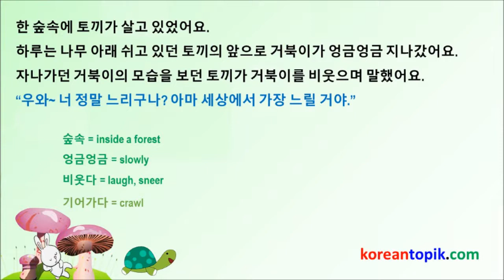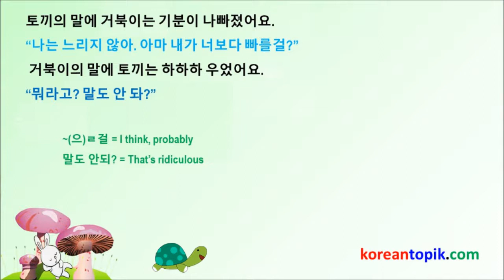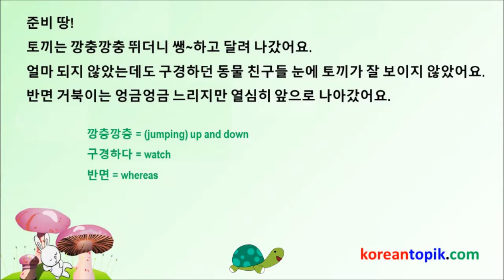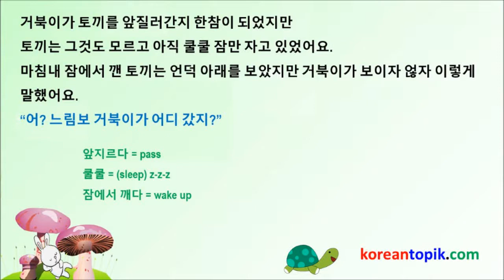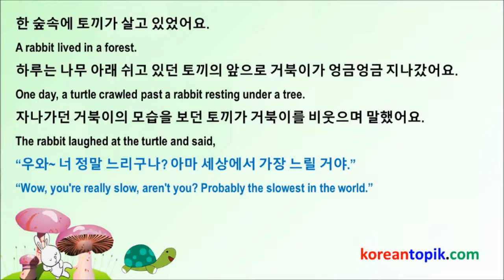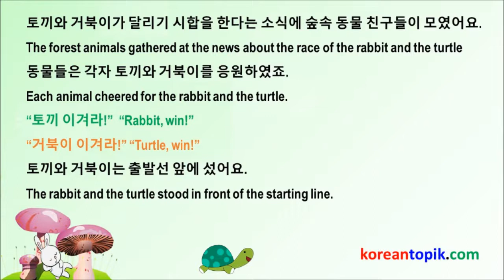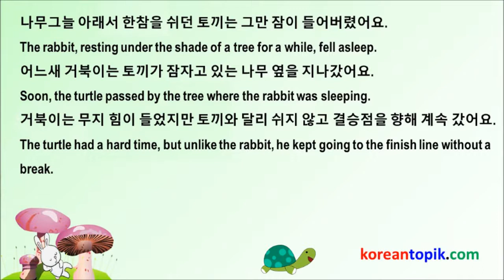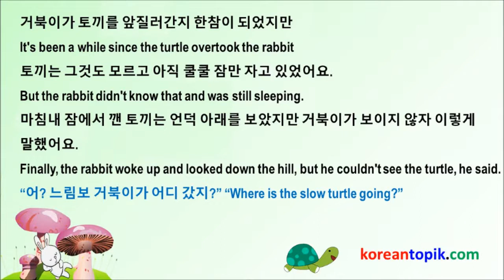Listening Short Korean Stories #2 |Rabbit & Turtle |토끼와 거북이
Listening Short Korean Stories is a series to practice Korean listening about 20-30 minutes at slow and normal pace for beginner and intermediate learners.

Each video in this series is composed of 3 parts:
0:00 Listen without script
4:19 Listen with Korean script
8:38 Listen with English script

for free TOPIK, KIIP, and Korean studying materials.